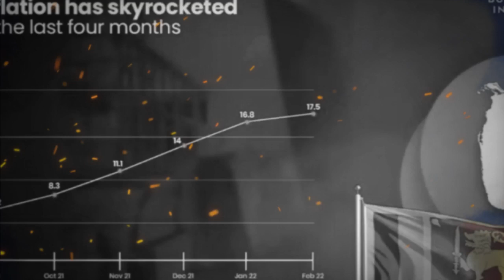ලංකාව බිහිසුණු අවදානමක - මෙන්න නවතම වාර්තාව - Breaking News